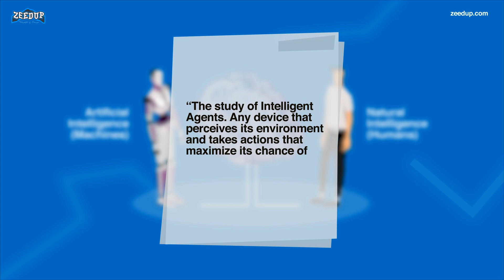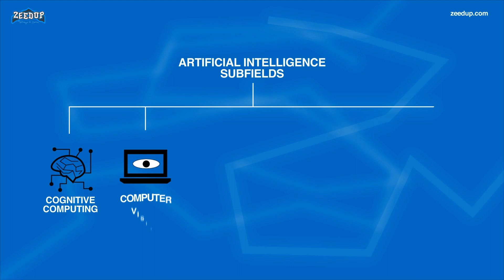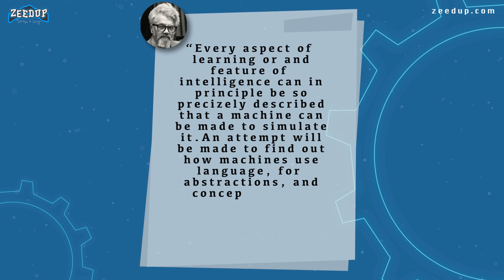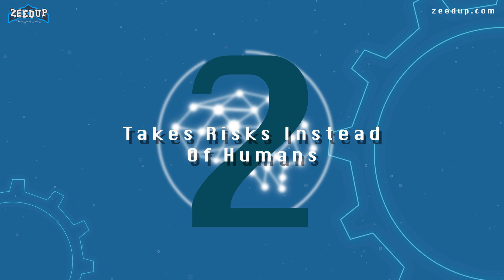What is Artificial Intelligence | Advantages & Disadvantages of Artificial Intelligence | Animated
AI APPROACHES AND IDEAS
Less than a decade after breaking the Nazi encryption machine Enigma and helping the Allied Forces win war II, mathematician Turing changed history a second time with an easy question: "Can machines think?"
Turing's paper "Computing Machinery and Intelligence" (1950), and its subsequent Turing Test, established the elemental goal and vision of AI.
At its core, AI is that the branch of computing that aims to answer Turing's question within the affirmative. It’s the endeavor to duplicate or simulate human intelligence in machines.
The expansive goal of AI has given rise to several questions and debates. Such a lot so, that no singular definition of the sector is universally accepted.
The major limitation in defining AI as simply "building machines that are intelligent" is that it doesn't actually explain what AI is? What makes a machine intelligent? AI is an interdisciplinary science with multiple approaches, but advancements in machine learning and deep learning are creating a paradigm shift in virtually every sector of the tech industry.
In their groundbreaking textbook Artificial Intelligence: a contemporary Approach, authors Stuart Russell and Peter Norvig approach the question by unifying their work round the theme of intelligent agents in machines. With this in mind, AI is "the study of agents that receive percepts from the environment and perform actions." (Russel and Norvig viii)

Learn vital AI concepts and intuition training to urge you quickly up to hurry with all things AI. The synthetic Intelligence course from Zeedup is that the right choice for you. This ultimate AI toolbox is all you need to nail it down with ease. You’ll get step by step guide and therefore the full roadmap which can aid you to erect your own Hybrid AI Model from scratch.
Throughout this Zeedup online course, you'll master Deep Learning, Machine Learning, and therefore the programming languages needed to excel during this domain and kick-start your career in AI. During this course, we'll teach you ways to develop the foremost powerful AI model supported the foremost robust Hybrid Intelligent System. thus far this model proves to be the simplest state of the art AI ever created beating its predecessors in the least the AI competitions with incredibly high scores.